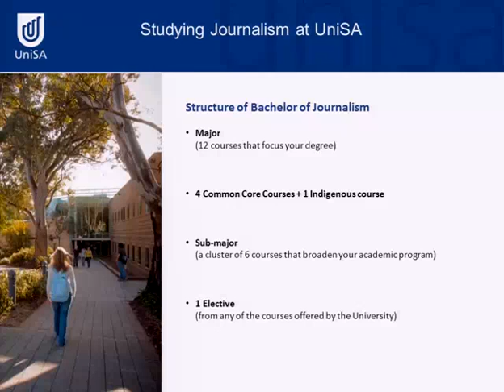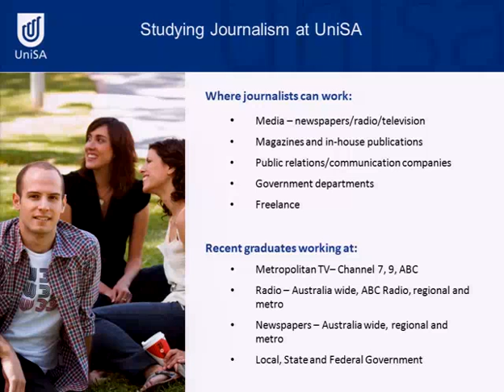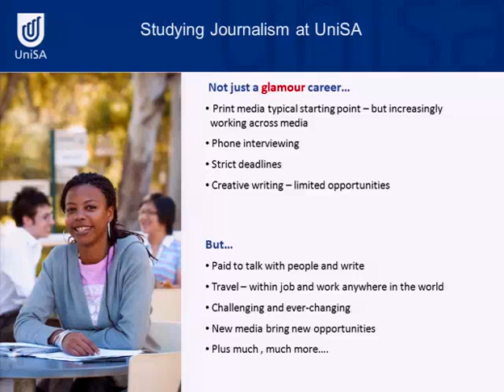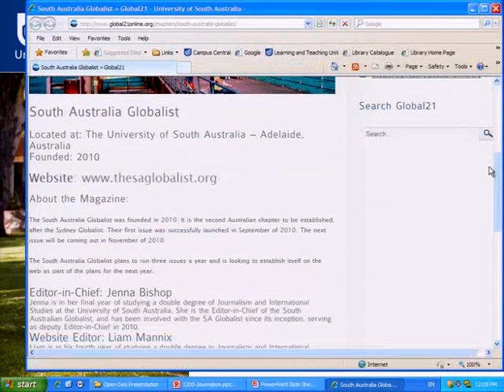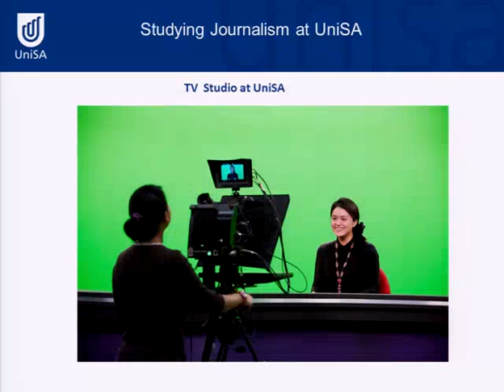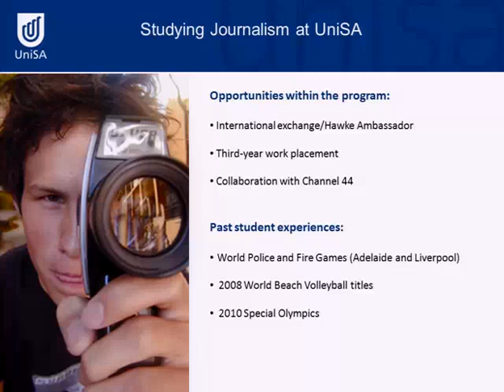Journalism - Open Day 2011 - University of South Australia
Journalism is not just what you see on the TV news, in your local paper or on the internet - it is all of this and much more. Journalists work in a diverse range of areas, from newspapers, radio and television, to government departments and online media. Find out more about how this program can lead you into an ever-changing and challenging profession.